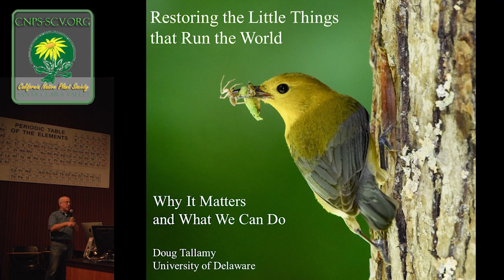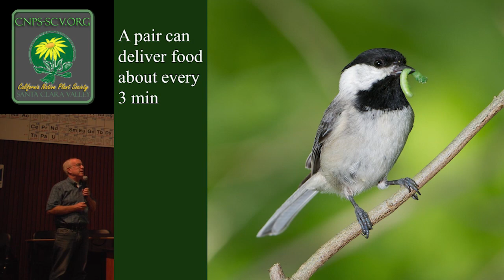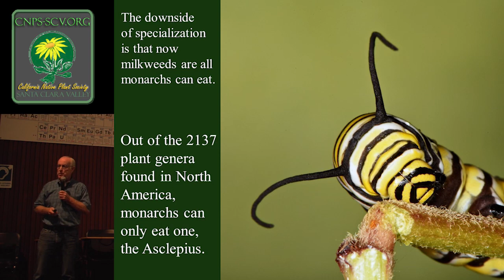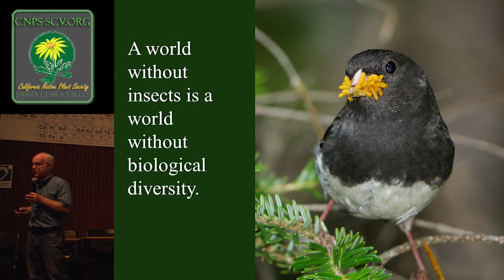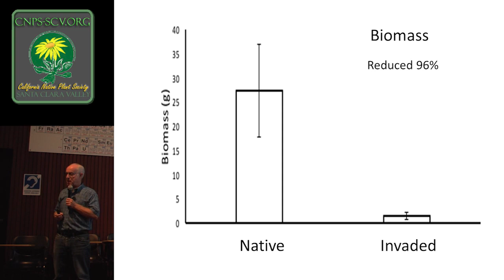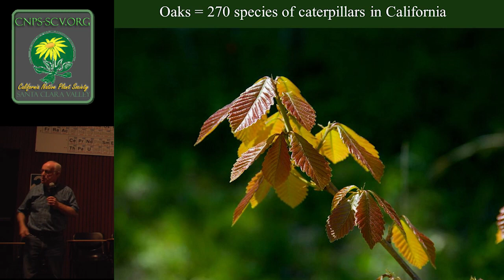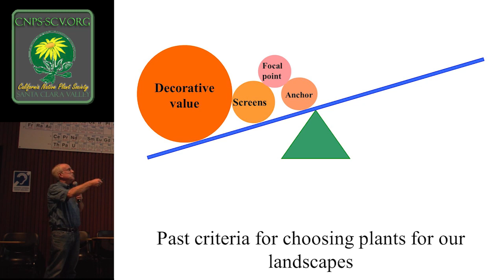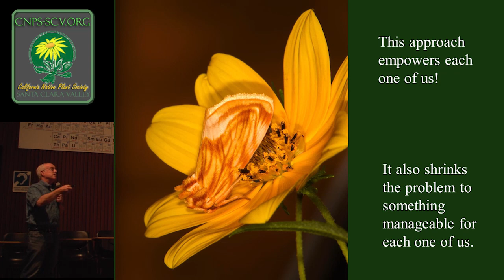Restoring the Little Things that Run the World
Why It Matters and What We Can Do

A talk by Doug Tallamy University of Delaware
Gardening for Biodiversity in a Climate Crisis symposium by CNPS-SCV